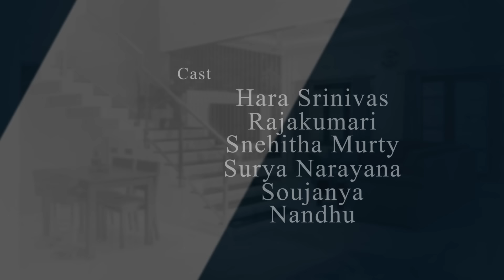FAMILY FRY | S2 | Epi 94 | ఉగాది పచ్చడి | HAPPY UGADI 2022 | TeluguOne Originals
Family Fry Telugu Comedy Web Series Season 2 Double Roast Episode 94 Ugadi Pachadi. FamilyFry Hilarious Funny Comedy.